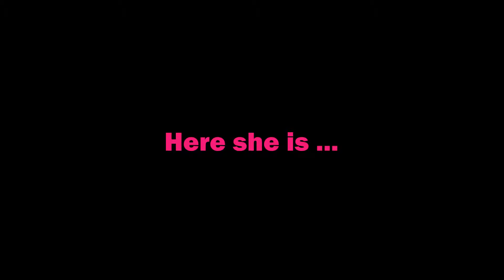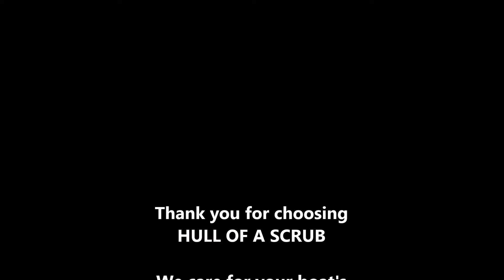Pippa for David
The lovely Pippa gets her exfoliation amd she needed it